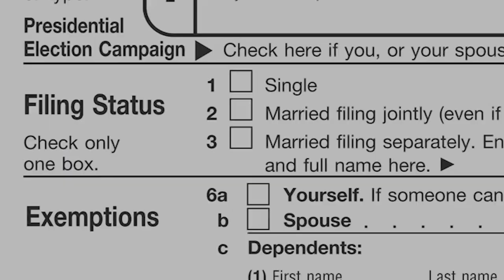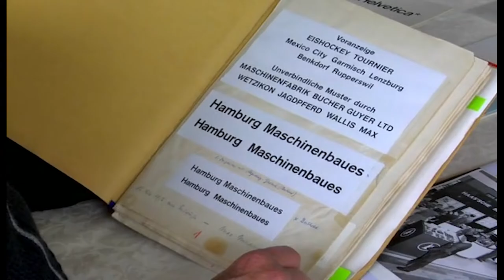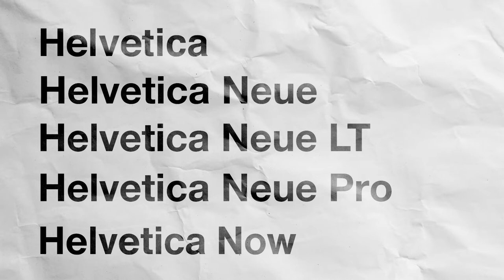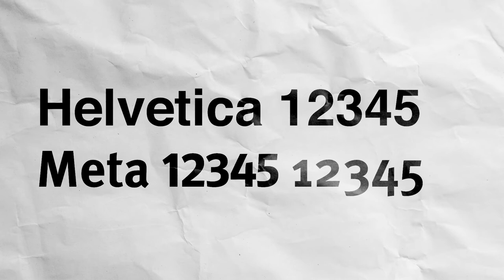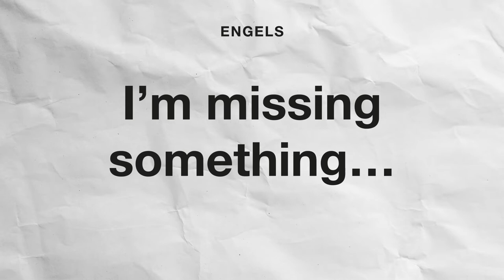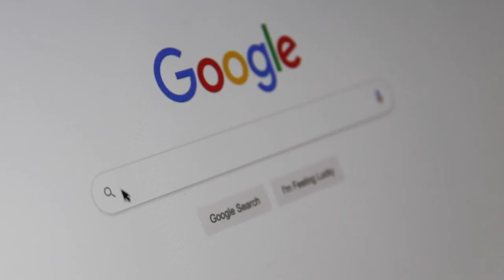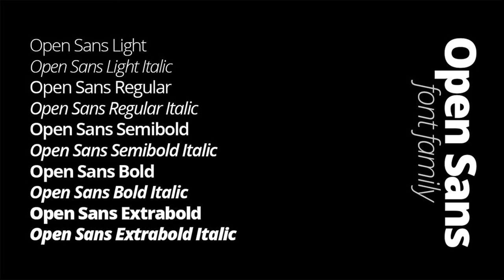HELLvetica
Wat is dat toch met designers en Helvetica? Ongetwijfeld het meest populaire lettertype van keuze binnen graphic design. Maar is dat wel terecht? We verkennen hier verschillende tegenargumenten waarom je beter wat verder zoekt naar een meer geschikt lettertype.

0:00 - Intro
0:57 - Achtergrond
2:18 - Probleem van 'version mixing'
3:06 - Beperkte typografische mogelijkheden
4:10 - Beperkte taalondersteuning
4:48 - Leesbaarheid in hedendaags gebruik
5:44 - Creatieve keuze en "identiteit"
6:30 - Hedendaagse alternatieven

Nood aan een opleiding? Bekijk ons aanbod.